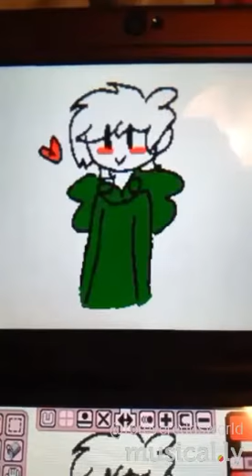Edd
Check out this musical: inspired by @ashfur_bae next Edd x3 hes so cute Edd: *blushes*